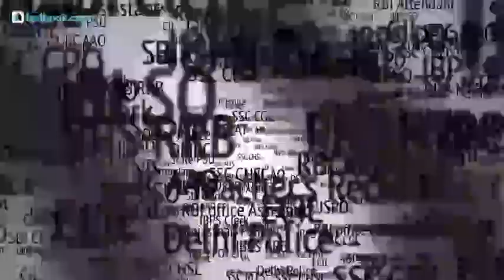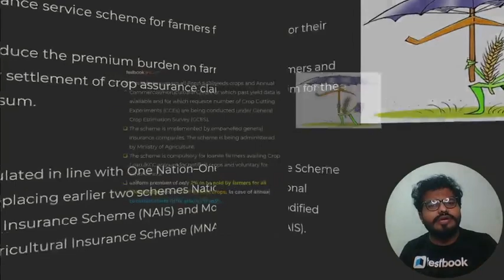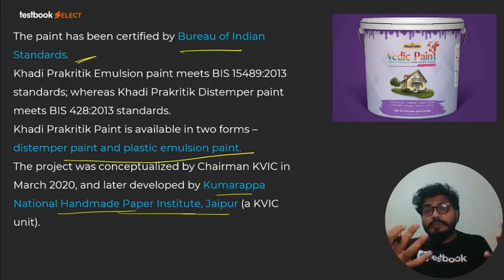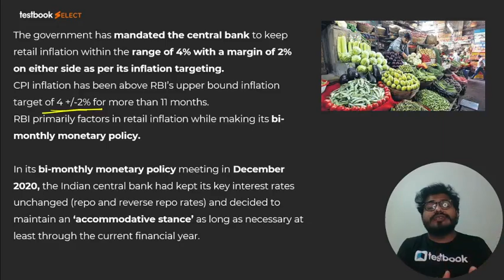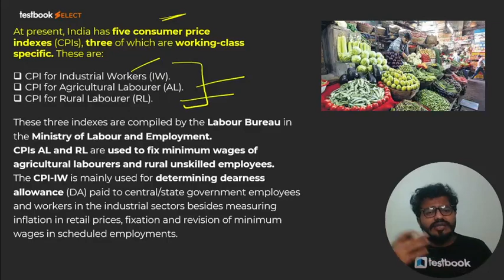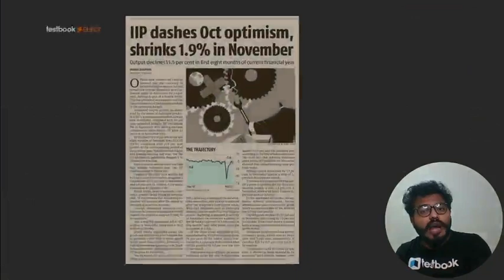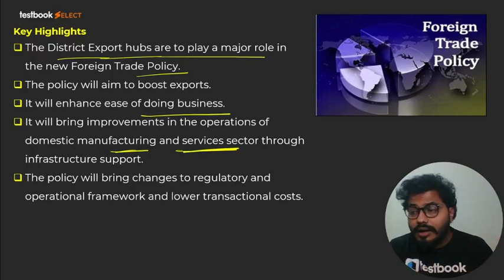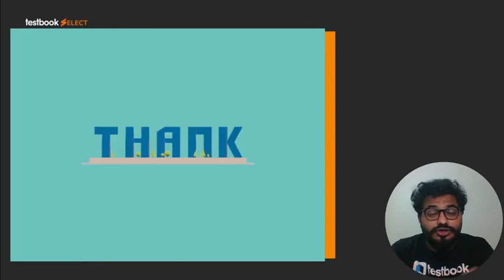Daily Financial Samachar | 14 January Banking Awareness for SBI PO Mains, IBPS PO & IBPS Clerk Mains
Attend this Financial News Analysis Class by our expert Pushpak Sir & Note down important Financial & Banking Awareness Points to boost your Banking and Financial Awareness Preparation for Bank exams like SBI PO Mains, IBPS PO Mains, IBPS Clerk Mains & IBPS RRB!

Fill out this form if you're interested in a Special Live Coaching Batch for RBI Grade B 2020

Fill out this form if you're interested in a Special Live Coaching Batch for Banking Exams (Mains)

Bank Exams Live Coaching for Freshers in English (1 Year Course)